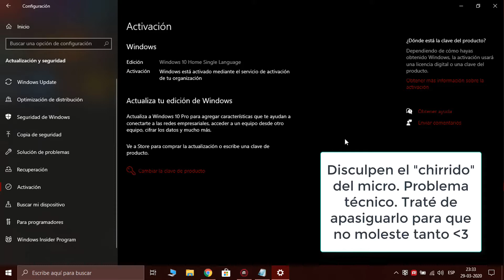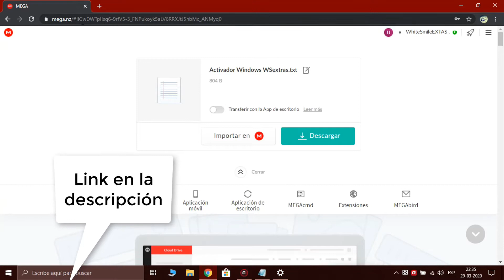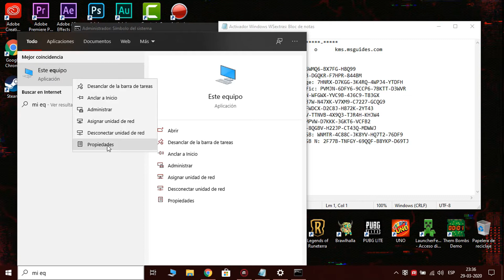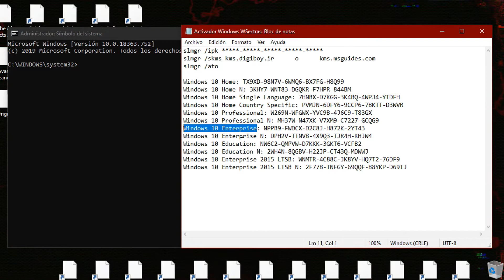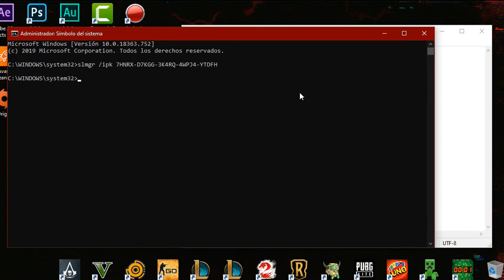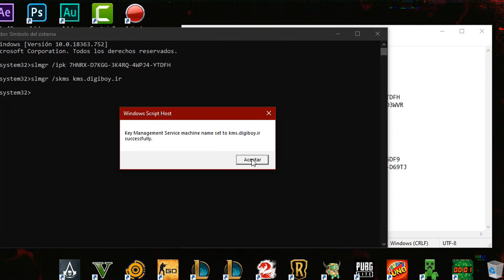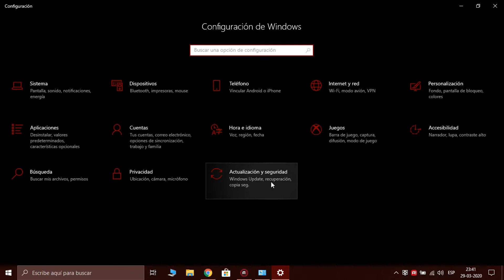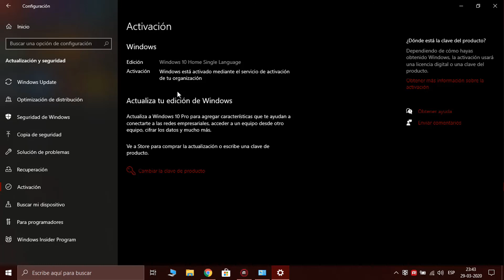Como activar Windows 10 SIN PROGRAMAS / RÁPIDO Y SENCILLO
Saludos! Espero que estén muy bien y sanitos ¡espero que se estén cuidando! ¡Fuerza! Ya pasará todo.

Espero que les sirva y guste este tutorial. Aquí a bajo el link del recurso:

ya saben que por cualquier cosa pueden contactarme a través de los comentarios o alguna red social🤞